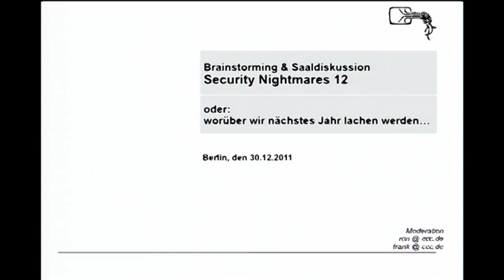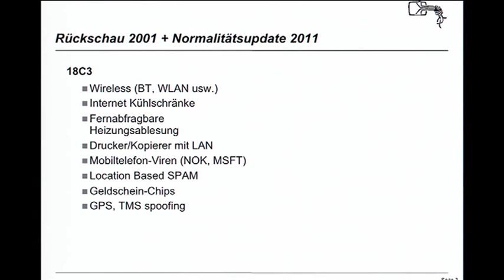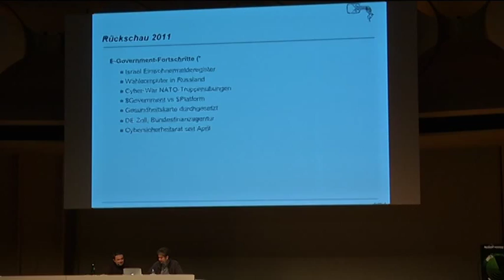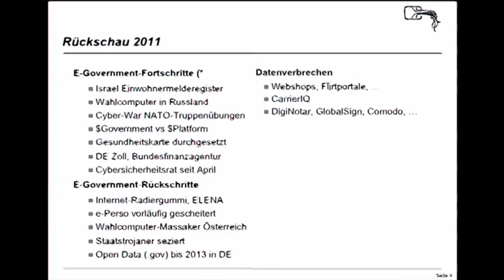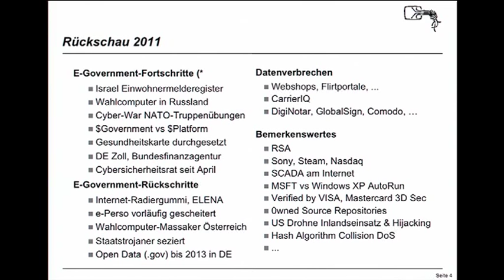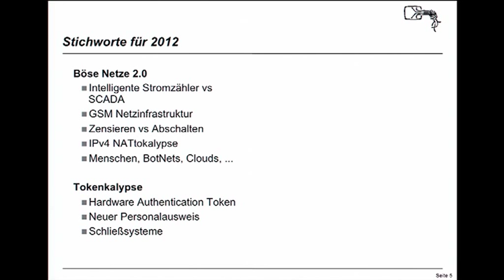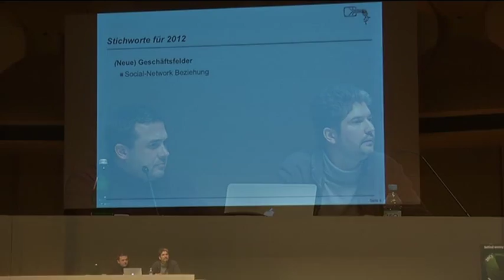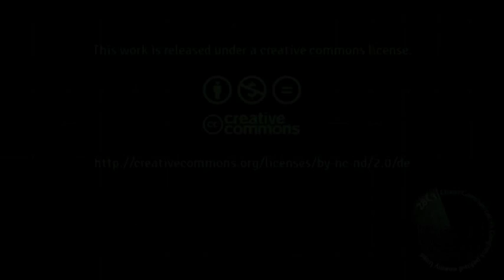28c3: Security Nightmares (german)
Frank Rieger, Ron: Security Nightmares